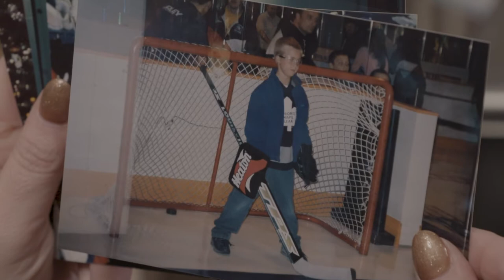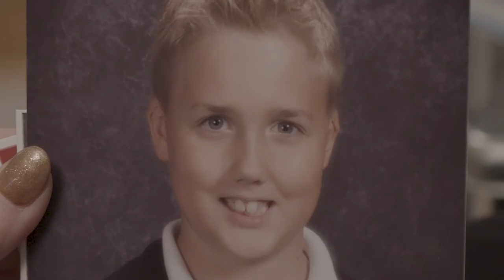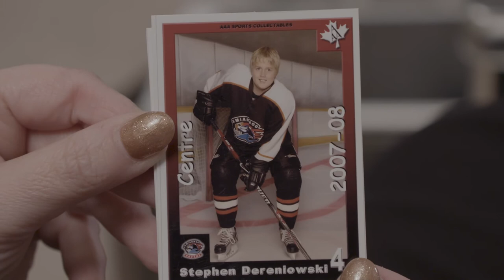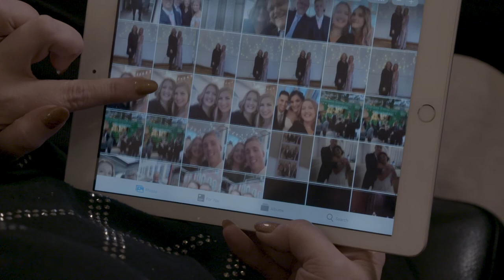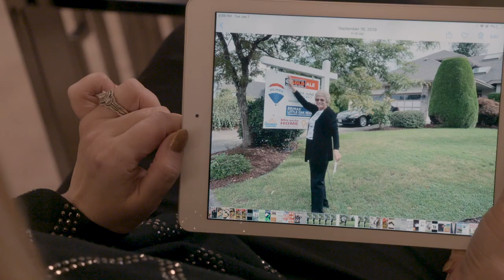Mom Lives for the Selfie | Home Episode 4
Surgery in a CT machine is not something any parent can plan for, but that’s where Laura found herself. Watch Laura’s story now.